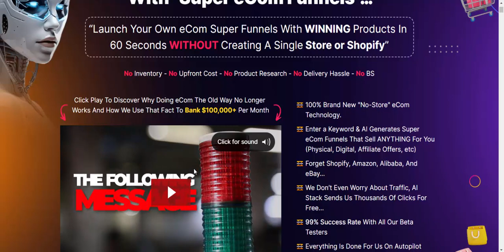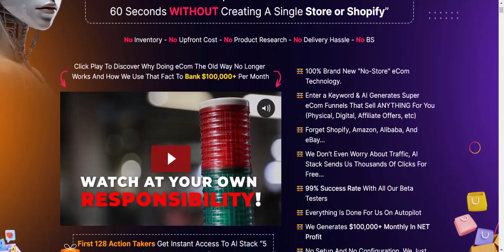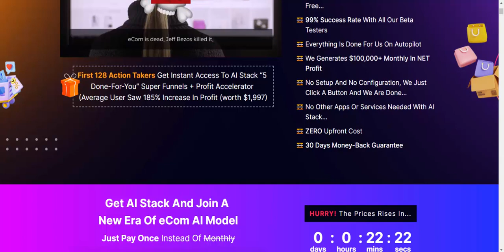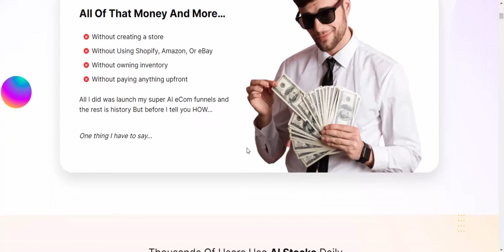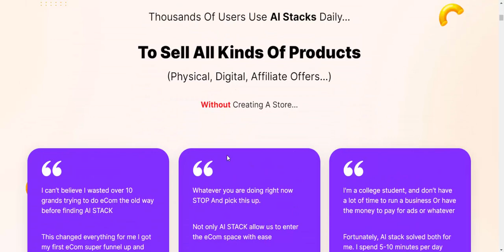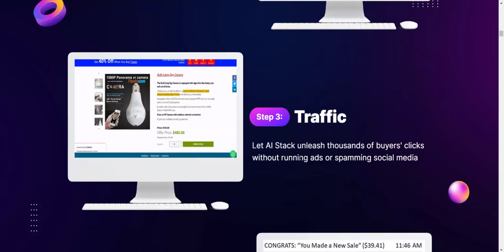AI Stack Review - Make earn $649.34 Per Day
AI Stack

***AI Stack Review - Introduction

Well come to my AI Stack Review post. Amazon & Shopify Are Screwing You
World’s First AI App That
Let Us Crush eCom  WITHOUT Creating A Store

And Bank $649.34 Per Day With
"Super eCom Funnels"…
Launch Your Own eCom Super Funnels With WINNING Products In 60 Seconds WITHOUT Creating A Single Store or Shopify

Why Doing eCom The Old Way No Longer Works And How We Use That Fact To Bank $100,000+ Per Month
***AI Stack Review - Vendor

Hi There, It's Seyi
Location: London, U.K

I’m one of the few humble guys who truly makes six figures online every single month… I’m incredibly blessed to have such an amazing lifestyle…
But let me tell you this
This didn’t happen easily I wasn’t born with a golden spoon…

I had to struggle most of my life to get where I am now And because I know how it feels to struggle
I made it my life purpose to try and change as many lives as I can
So, over the past years… I did exactly that

***AI Stack Review - Overview

Product - AI Stack

Vendor - SeyiAdeleke

Niche - Software

Front-End Price - $16.95 to $324.95

Bonus - Yes, Huge Bonus

Skill - All Levels

Guarantee - 30-Day Money Back Guarantee

Recommend - Highly recommended

***AI Stack Review - Why is the Best AI Stack software
*100% Brand New "No-Store" eCom Technology.
*Forget Shopify, Amazon, Alibaba, And eBay…
*We Don’t Even Worry About Traffic, AI Stack Sends Us Thousands Of Clicks For Free...
*99% Success Rate With All Our Beta Testers
*Everything Is Done For Us On Autopilot
*We Generates $100,000+ Monthly In NET Profit
*No Setup And No Configuration, We Just Click A Button And We Are Done…
*No Other Apps Or Services Needed With AI Stack…
*30 Days Money-Back Guarantee

***AI Stack Review - Work just 04 click
Step 1:
Login
Click any of the buy buttons on this page to get instant access to AI Stack

Step 2:
Build

Step 3:
Traffic

Step 4:
Profit
(Yup… That's it)

***AI Stack Review - Earn profit
**AI Allowed Us To Tap Into $9.1 TRILLION Market
I’m talking about the e-commerce market…
Which was valued last year at over 9 TRILLION USD…
That’s an unbelievably large number…
Bigger than the entire countries budget…

No wonder all the big brands are doing eCom now To get a piece of that HUGE PIE
And today, we are giving you the rare opportunity…
To conquer that with the help of the best technology known to man…
AI…

**We Bank $100,000+ Per Month
Despite Amazon & Shopify Working Against Us…
Yup…

We make six figures a month WITHOUT FAIL…
And here is the best part… That is our net profit…

Not revenue…
Meaning… profit after all expenses
Wouldn’t you wish you could do that too?

***AI Stack Review - Money Back Guarantee
We Will Pay You To Fail With AI Stack
Our 30 Days Ironclad Money Back Guarantee
Look, AI Stack is not one of those “trash” or untested app We know what it’s capable of…
However, in the unlikely event that you fail to use AI Stack for ANY REASON.
We make more than enough with AI Stack.
And no need to keep your money if you’re not gonna use it
Not just that…
We will send you a bunch of bonuses as a gift for wasting your time.
Worst case scenario, you get AI Stack and doesn’t make any money you will still get access to our exclusive bonuses for trying it out.